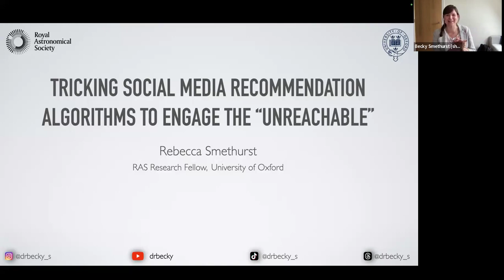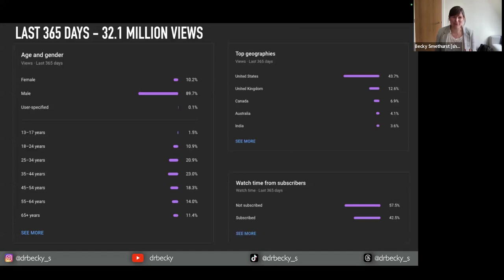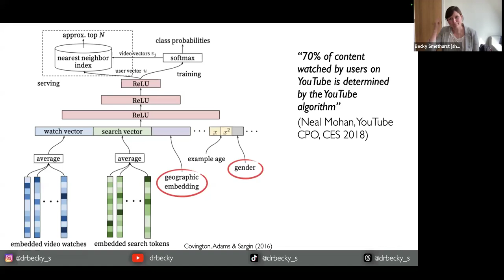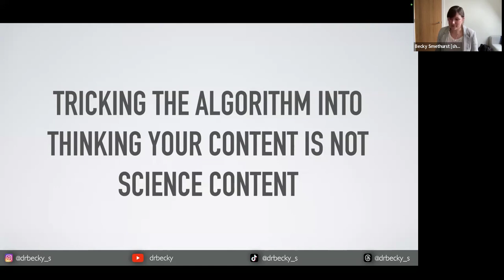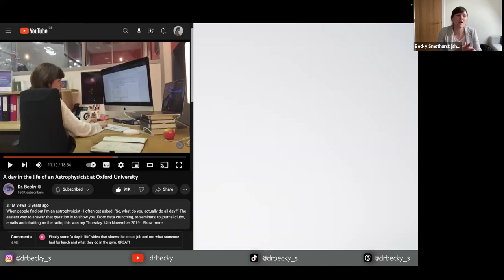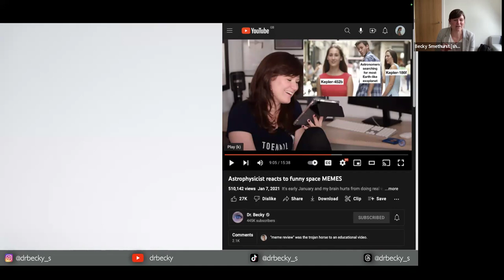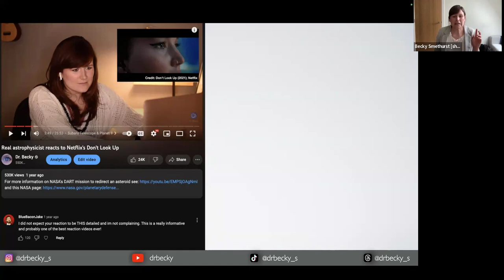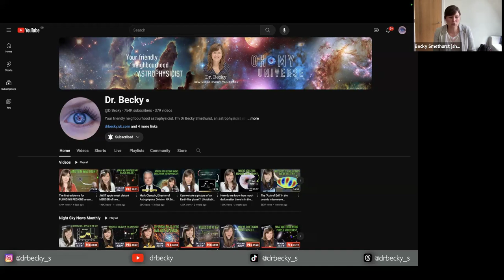Becky Smethurst - “Tricking” social media algorithms to engage the “unreachable” with astrophysics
Rebecca Smethurst (University of Oxford) - “Tricking” social media recommendation algorithms to engage the “unreachable” with astrophysics

Abstract:
Producing informative science content for an online audience on social media is an excellent way of reaching people worldwide with complex topics. However, the majority of social media platforms, including YouTube, TikTok, Instagram and Twitter, all employ neural networks in order to make content recommendations to their users. These machine learning algorithms use inputs such as age, gender and location in order to make recommendations based on other user’s activity. This results in an insular network of users who engage with science content online. For example, YouTube channels with male presenters are more likely to be watched by other men, and therefore recommended to more men. However, of the top 25 science & technology channels by subscribers on YouTube in 2024, 23 are run by men. This leads to a situation where subsets of the public are being excluded from the scientific conversation online unless they specifically search for that content, e.g. young girls or countries without government space agencies where engagement in traditional media with astronomy content is low. I shall share my experiences producing content for social media, in particular for the astronomy YouTube channel “Dr Becky” with over 700,000 subscribers and 77 million total views, that specifically aims to overcome the constraints set by recommendation algorithms in order to engage the “unreachable” online with astrophysical research in an accessible way.

Image credit:
ESA/Hubble